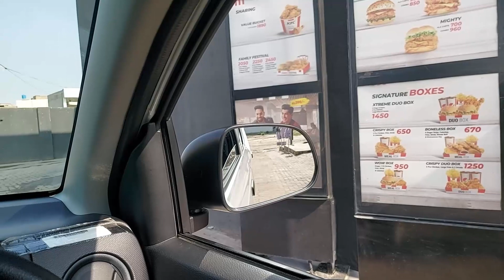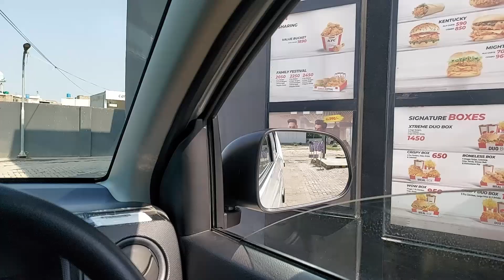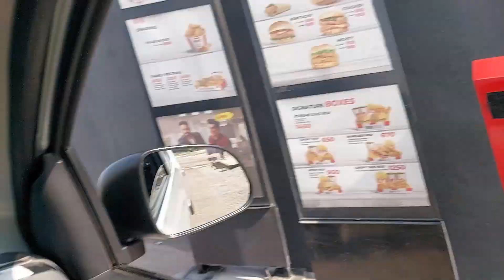New Car Kharab | Suzuki Alto | Abubakar Ghayyur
The Suzuki Alto rapidly gained popularity right after its launch and pulled a lot of buyers towards itself. One of the many reasons behind its popularity is that it is the cheapest option in the locally manufactured cars category. The Alto comes with a 660cc engine, which produces sufficient power to propel the car at a considerable acceleration. The car is not sluggish when it accelerates, and given that it has a 660cc engine, its power output is sufficient.

THANKS.